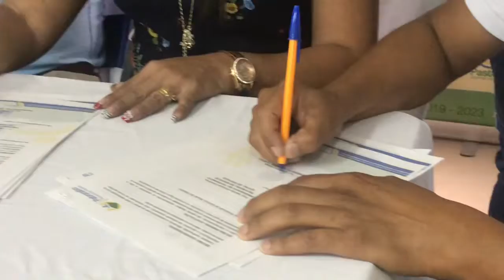Presidenta del Patronato Provincial